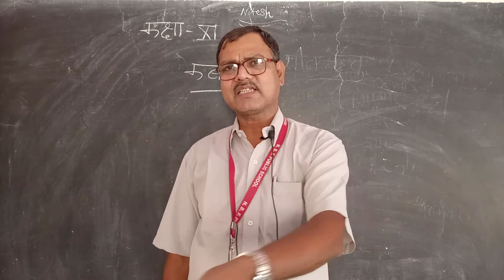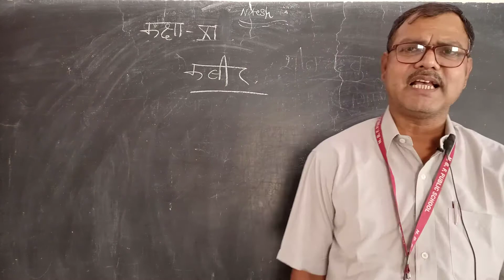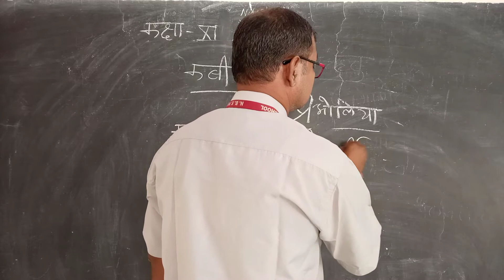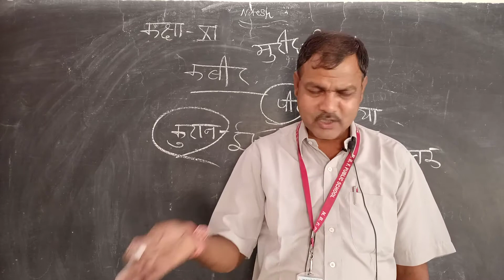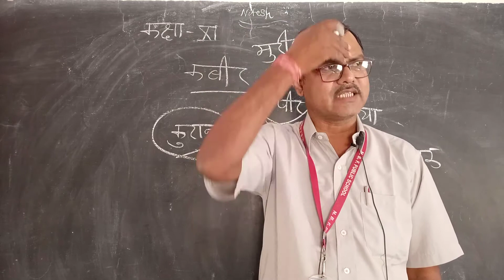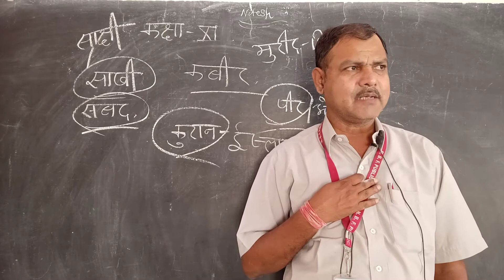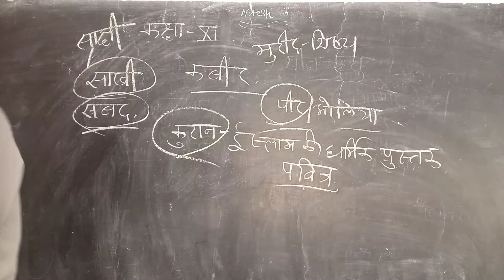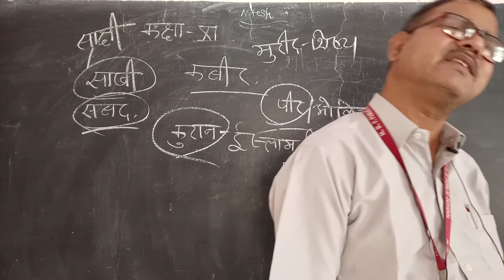class 11 Hindi chapter1 video4